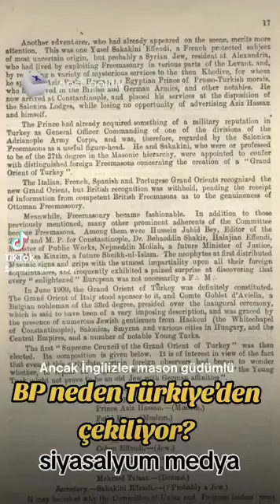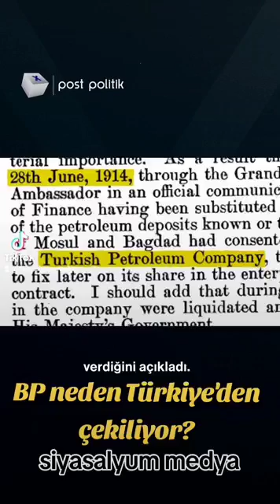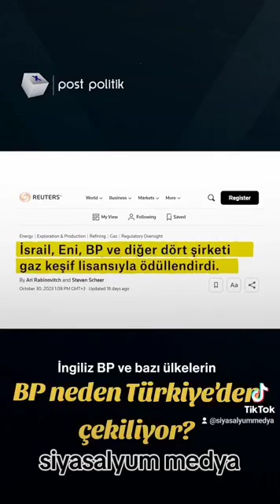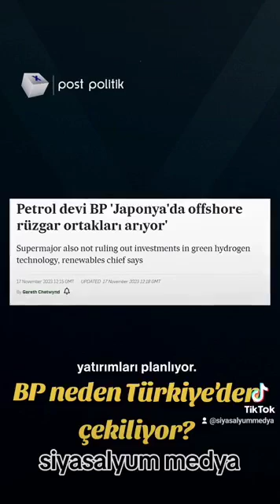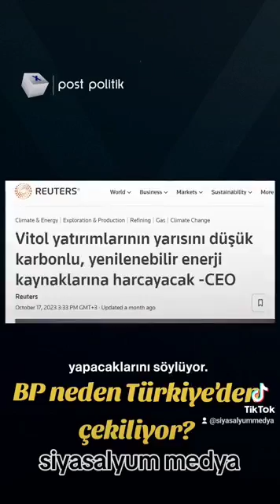İngiliz Bp Neden Ülkemizden çekiliyor ?